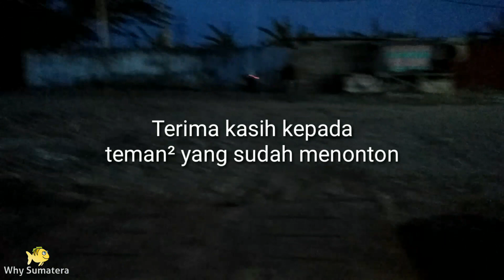MANCING DENGAN UMPAN EMPEK EMPEK MAKANAN KHAS PALEMBANG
Eksperiment | mancing ikan umpan empek-empek makanan khas palembang

Selamat siang teman-teman semua, di siang hari yang cerah ini kami kembali mancing lagi disungai spot kemarin dengan menggunakan empat joran pancing dan umpan yang kami gunakan adalah empek-empek/pempek makanan khas palembang dan juga jangkrik, apakah yang terjadi? Akankah banyak ikan yang terselamatkan, mari bersama-sama kita saksikan videonya

Apapun itu hasilnya tetap bersyukur dan semangat ya sobat, karena setiap rezeki itu sudah diatur oleh Allah SWT,

Musik Backsound :
Eldar kedem, Sape Dayak Instrument,

Lokasi : Sungai Musi Daerah Gandus Palembang, Sumatera Selatan,

Assalamu'alaikum

Thanks
Wasallam 🙏

Fishing,
mancing ikan,
mancing ikan sepat,
mancing ikan betok papuyu,
umpan ikan nila,
mancing ikan tawes,
mancing gabus,
sungai Musi Palembang,
Sumatera Selatan,
mancing palembang,
spot mancing palembang,
mancing sumatra,
mancing ikan baung,
spot mancing sumatra,
mancing mania palembang,
Ikan lemajang,
Ikan lumajang,